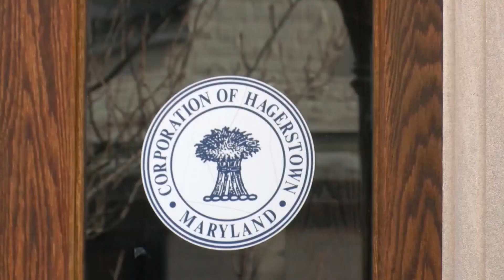One Hagerstown mayoral candidate drops out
A mayoral candidate in Hagerstown has dropped out of the race.